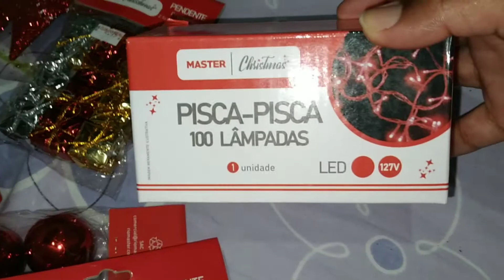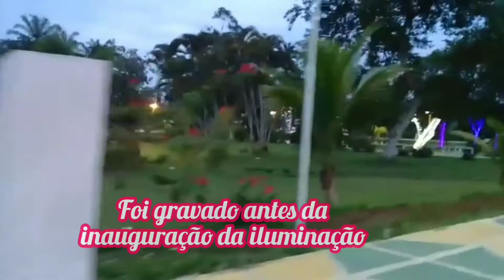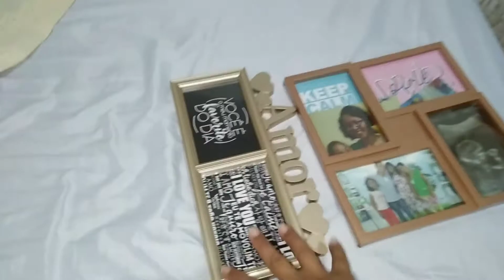FAXINA PESADA NA CASA + PRÉ DECORAÇÃO DO NATAL/ Lili Barreto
Olá meus amores, tudo bem com vocês? Espero que sim! OBRIGADA por estar AQUI!!!

 ✔ não esqueçam do like e COMENTEM.
Sejam todos bem - vindos, a mais um vídeo aqui no canal.